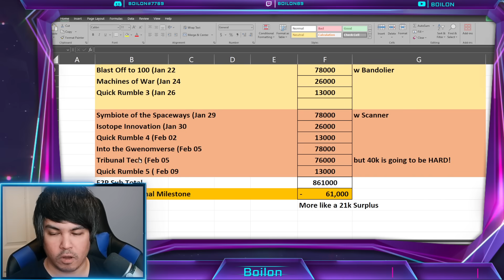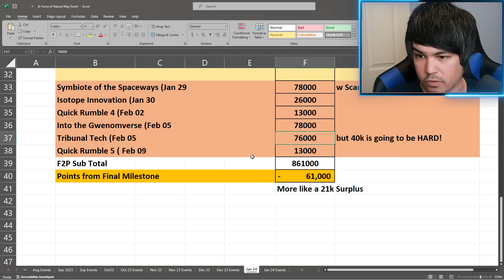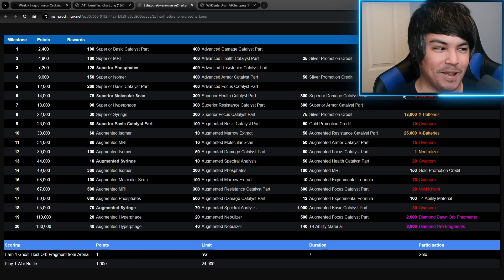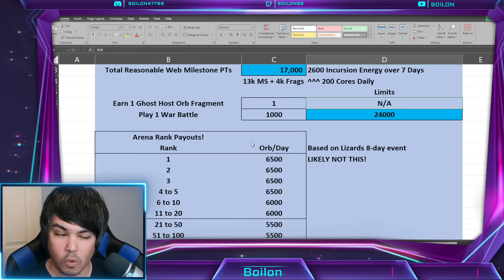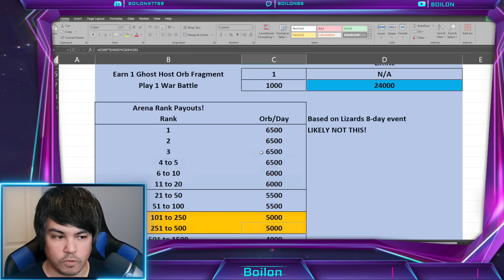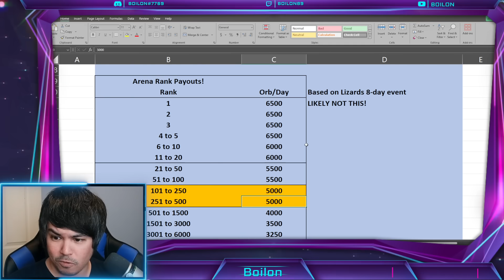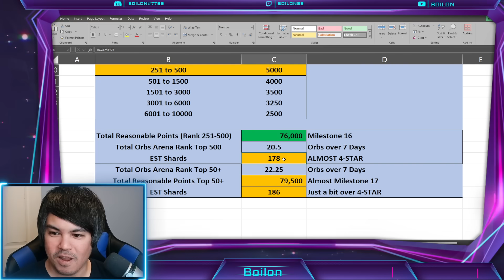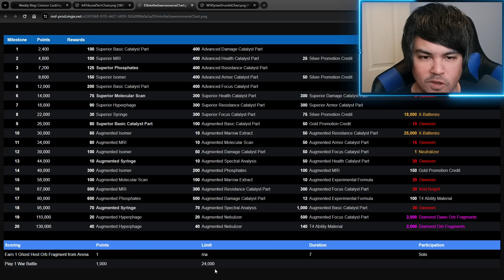FREE Void Knight Shards! Into the Gwenomverse Event MATH! MARVEL Strike Force